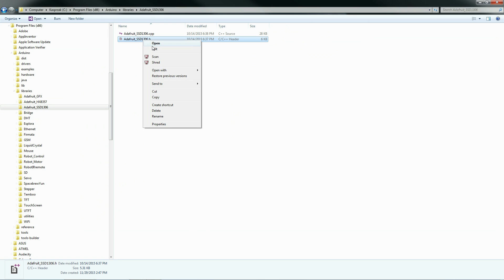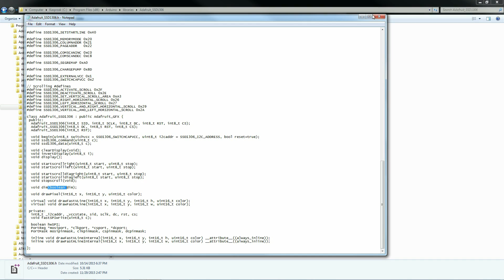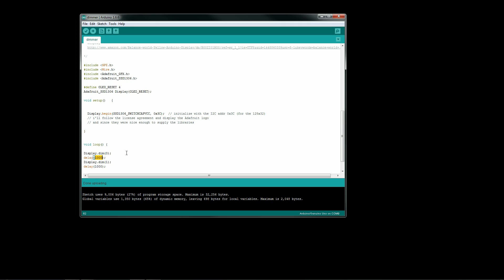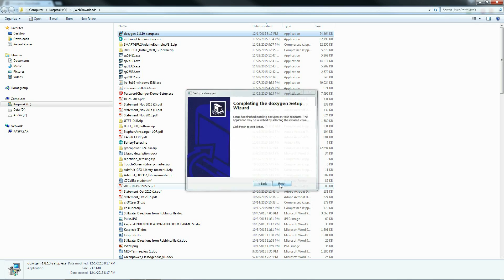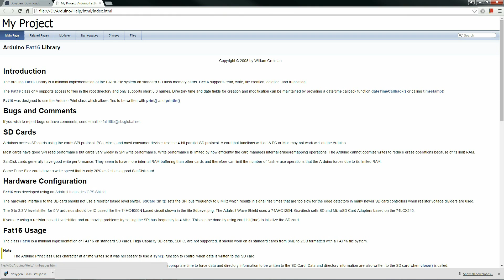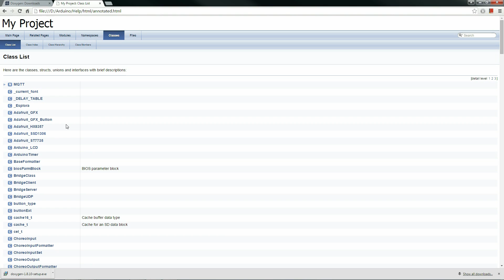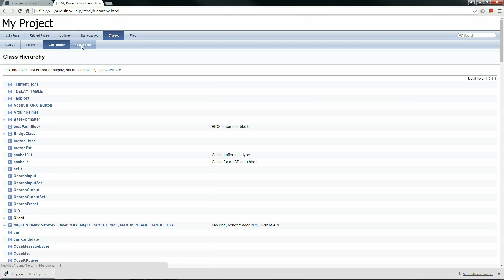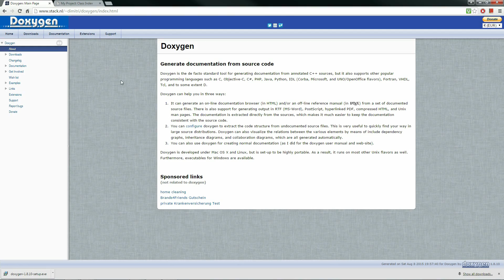Build a help file of your Arduino library .h files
This video shows how to create a help file that lists all the functions or methods in Arduino .H files. The tool is by Doxygen--a free help authoring tool.